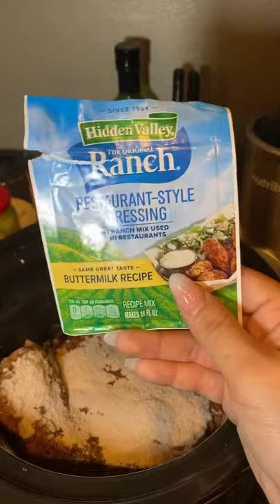How to make Mississippi Pot Roast